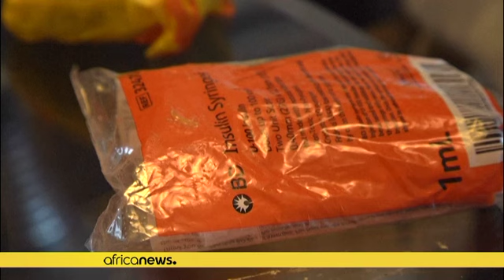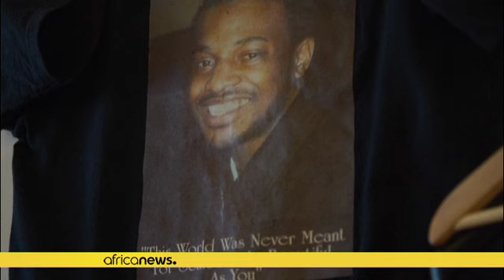USA : Les Afro-Américains, premières victimes du fentanyl à Washington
A partir de 2014, cette drogue vendue en poudre a peu à peu inondé le marché, du fait de son faible coût de fabrication ne nécessitant pas de cultures mais un simple laboratoire.